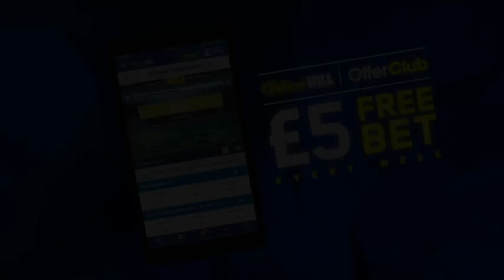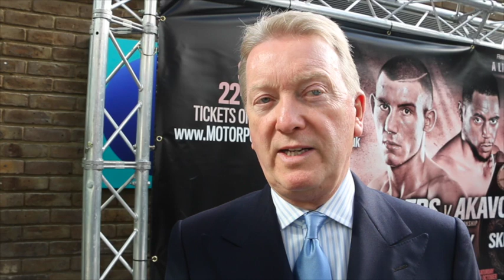FRANK WARREN TALKS SAUNDERS-AKAVOV, GOLOVKIN, CANELO, PASSING OF MIKE TOWELL & TYSON FURY SITUATION